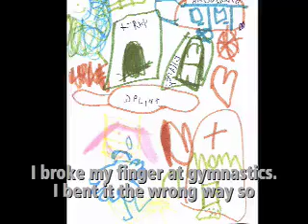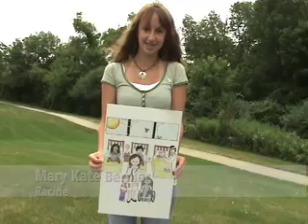This is MY Children's Artwork Contest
To celebrate Children's Hospital of Wisconsin's expansion project, children were asked to show us, through their arwork, what their Children's Hospital looks like. More than 800 kids of all ages submitted artwork. Here are a few of their amazing stories.